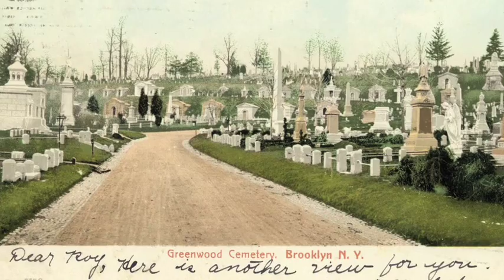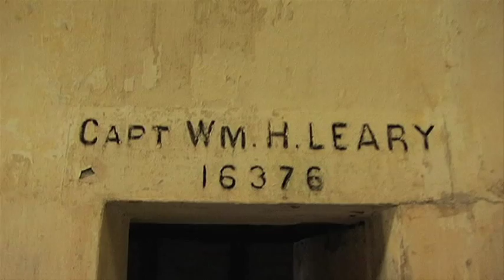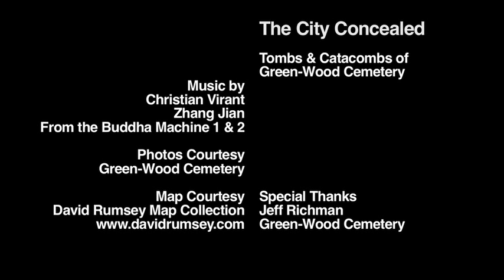Green-Wood Cemetery in Brooklyn | The City Concealed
Green-Wood Cemetery is a 478-acre cemetery in Brooklyn bordering Sunset Park, Greenwood Heights and Kensington that is popular for walks and even arts events. Take a look at its tombs and catacombs that hold the remains of famous individuals, the wealthy and the middle-class of New York City. The first burial took place in 1840.